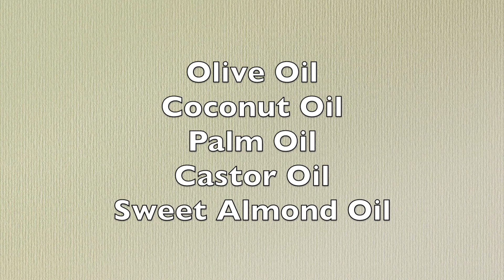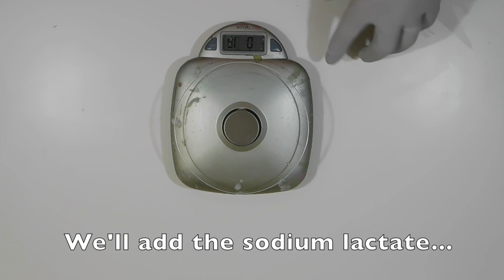Cool Clear Waves Soap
Cool Clear Waves

This video is about soap making.

Recipe:
Coconut Oil,
Palm Oil,
Olive Oil,
Sweet Almond Oil,
Castor Oil,
Water,
Lye,
Fragrance Oil,
Activated Charcoal.